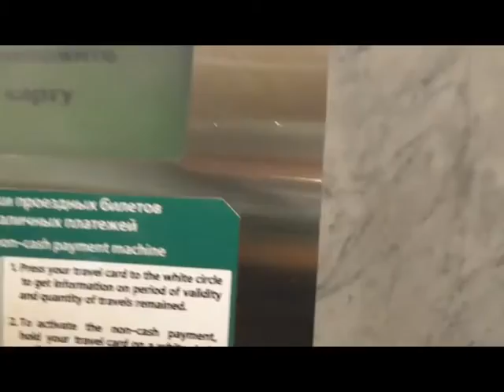Переезд на пмж в Питер из Сибири. Со звуком. Стоимость переезда в Питер. tv42rus14022017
Санкт-Петербург 2017. Переезд на пмж в Питер из Сибири. Стоимость переезда в Питер.  tv42rus14022017 .